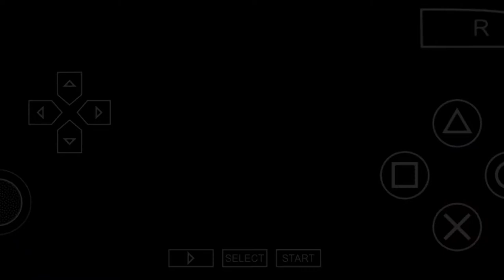ESPECTACULAR INAUGURACIÓN Y NOCHE INCREÍBLE DE MOHAMMED AL OWAIS| 🇸🇦 1-1 🇮🇹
Primera Fecha de la ADIDAS COMEBACK CUP